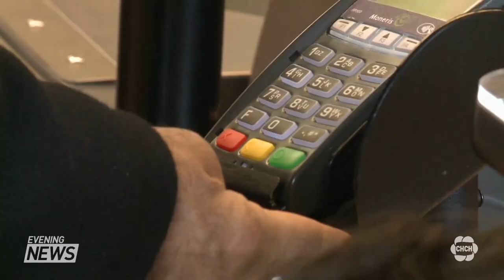Ontario proposes legislation that would license temp agencies and recruiters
Earlier today, the Ford government announced that it's proposing new legislation that it says would protect the labour rights of temporary workers hired by shady agencies. The Minister of Labour says many vulnerable people are working more, being paid less, and living in fear of speaking out and losing their jobs. Kelly Botelho has the details.